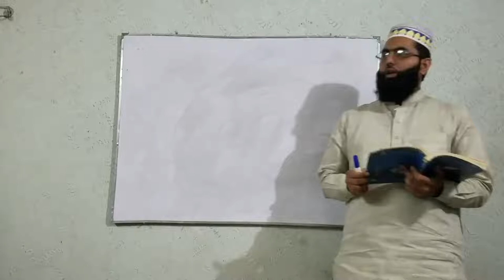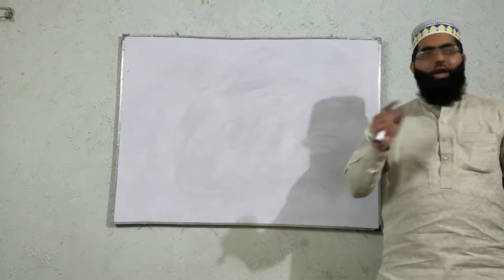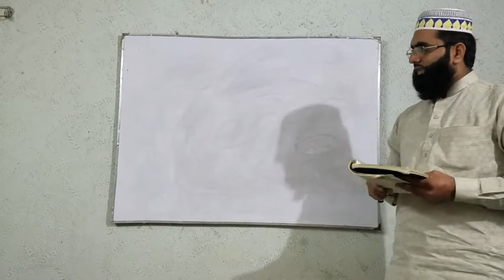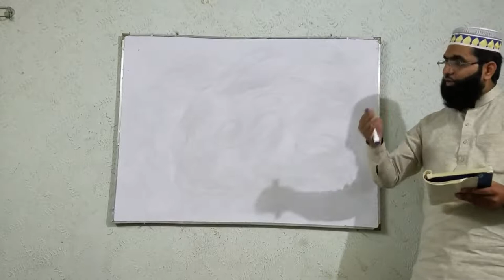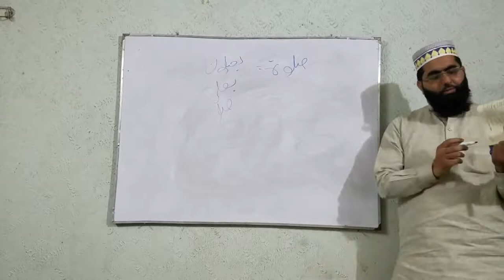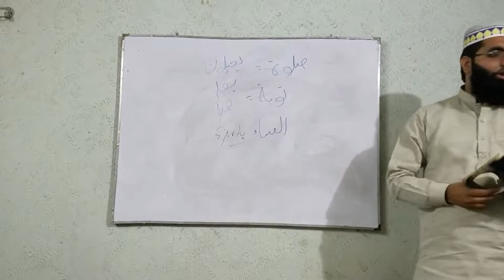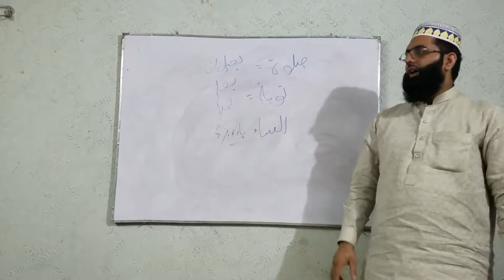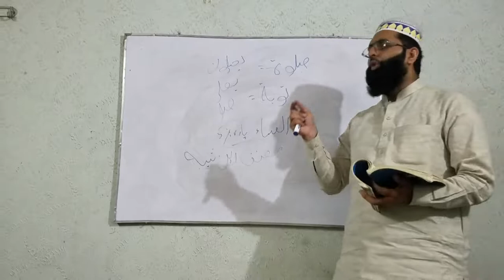10th Class Islamiyat,Lesson 22,Surah Al Mumtahanah,Aayaat 4 to 6-Islamiyat Unit A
In this online lecture,Muhammad Nadeem explains Matric part 2 Islamiyat.The topic being discussed is Topic Surah Al Mumtahanah,Aayaat 4 to 6 lacture3